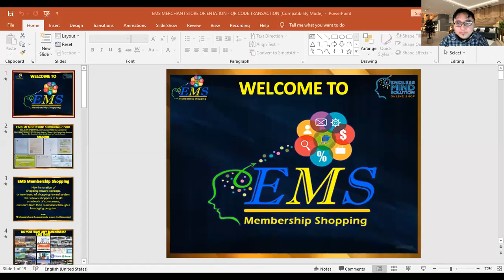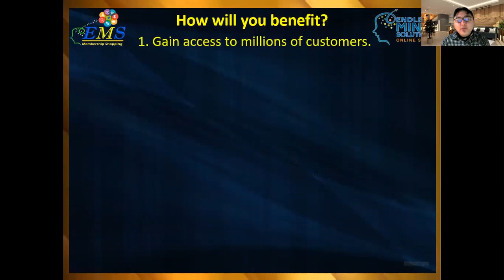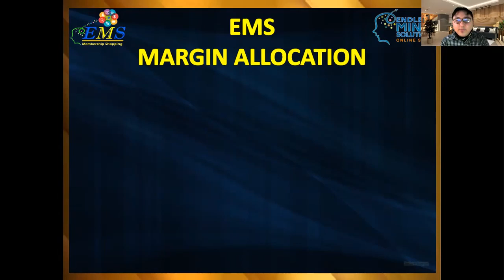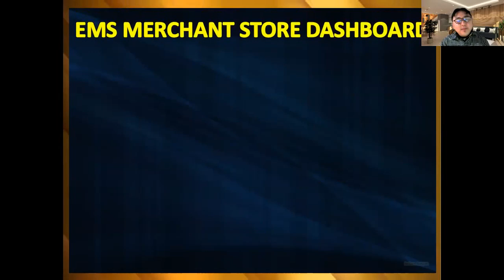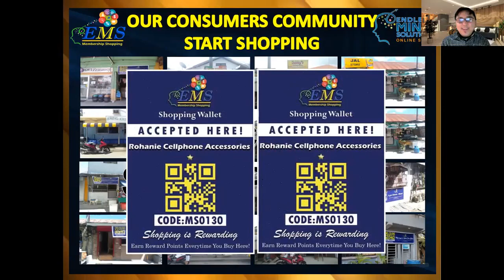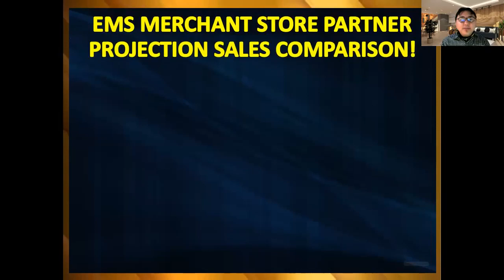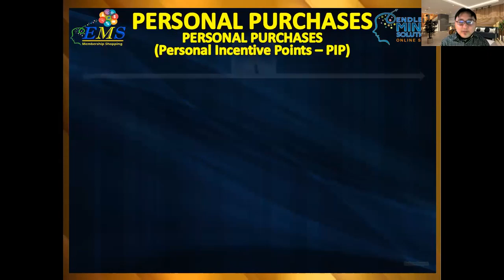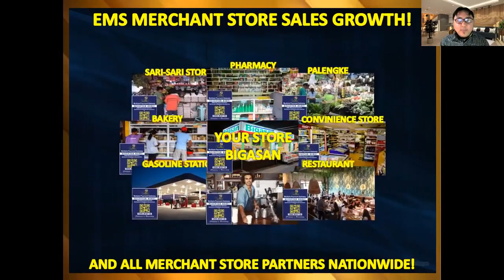Merchant Store Partner Orientation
Learn how to be a merchant store partner in EMS Membership Shopping Corp.